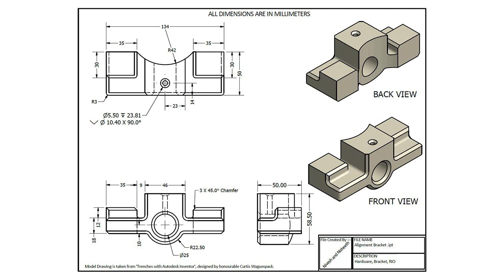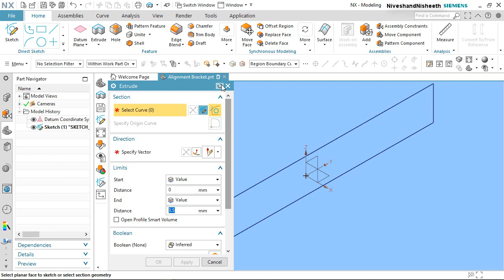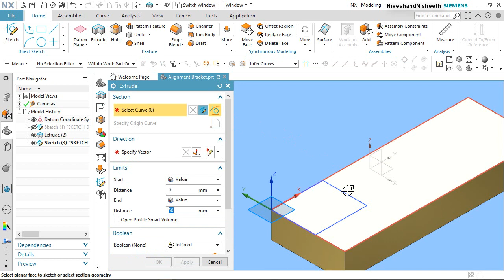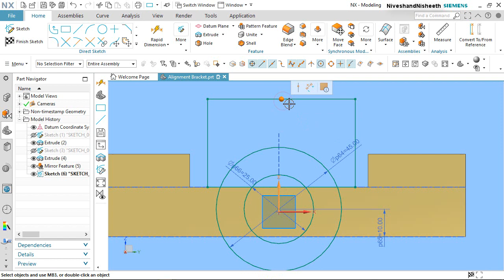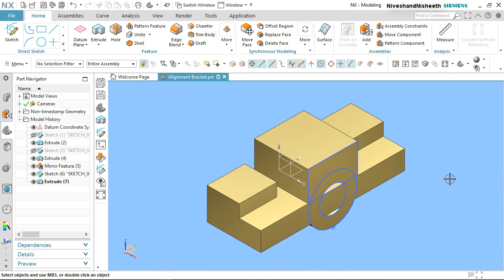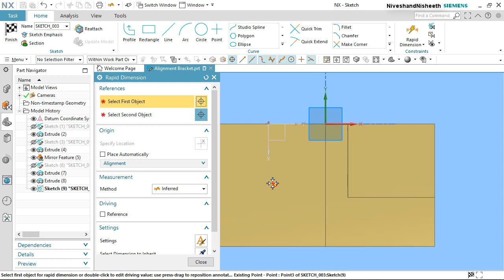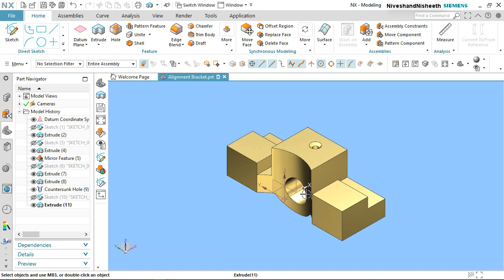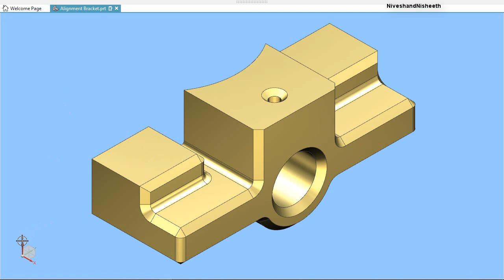Alignment Bracket || Siemens NX Tutorial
Alignment Bracket along with Drawing Sheet || Siemens NX Tutorial
Designing a machine part from the 2D sketch. Dear Viewers, In this video we will show how to create a 3D model 'Alignment Bracket' with the help of 2D drawing sheet in Siemens NX 1855 Software.
You may get the drawing sheet of this model, by visiting the Content list of our videos, on the following link ---